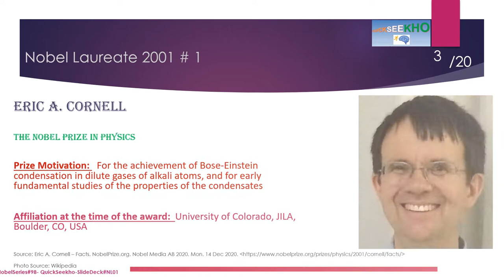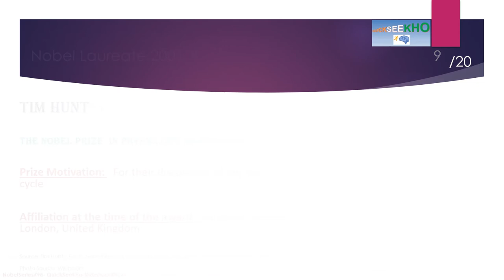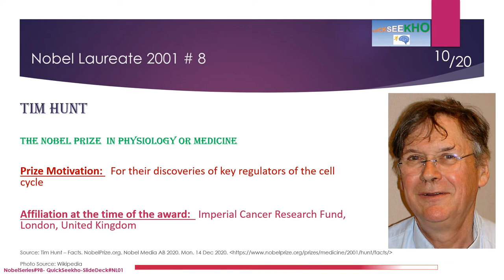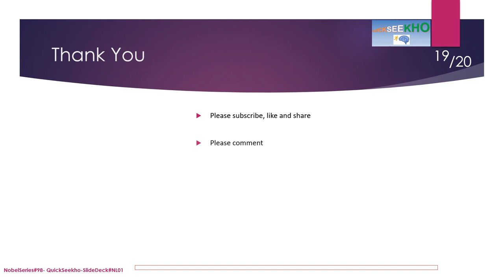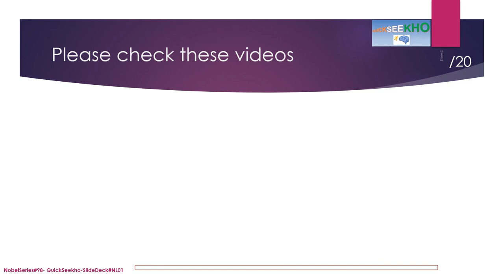Nobel Laureates/Nobel Prize Winners/Famous Personalities/Famous People/Nobel Prize History-2001